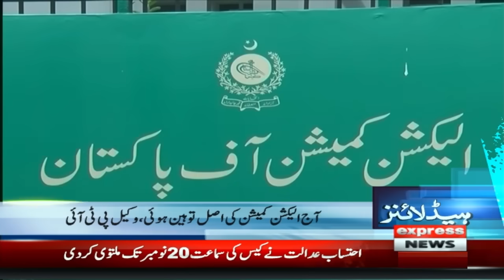Big Victory Of Imran Khan Lawyers | 04 PM News Headlines | 24 OCT 2023 | Express News